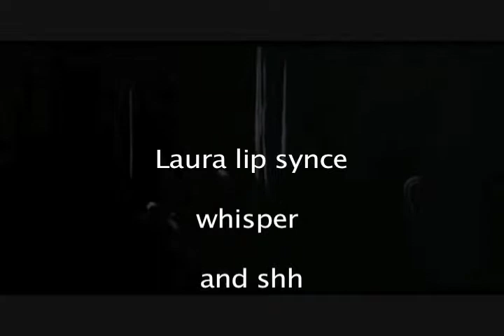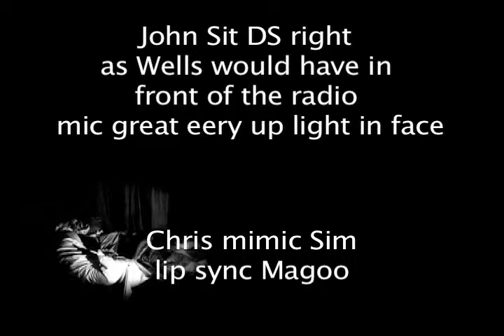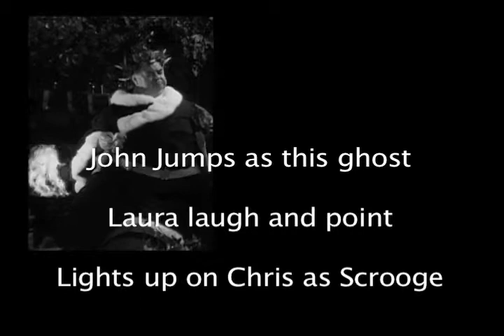13 Appearance of Ghost of Present